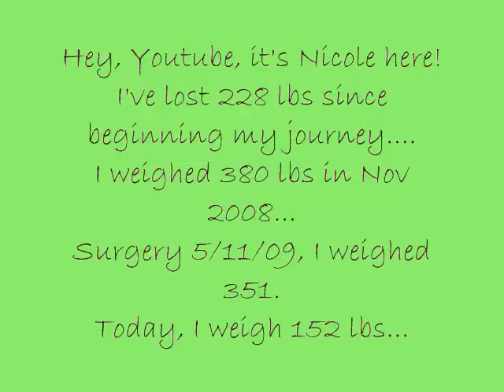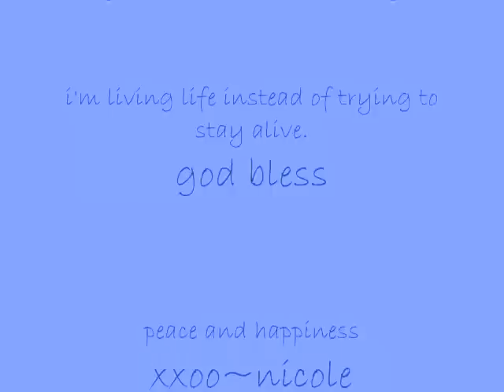GASTRIC BYPASS ~before & after~228 lbs lost....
18 months post op.
this youtube community has helped me along the way during my honeymoon phase.
NOW onto phase two, will you be there for me then?